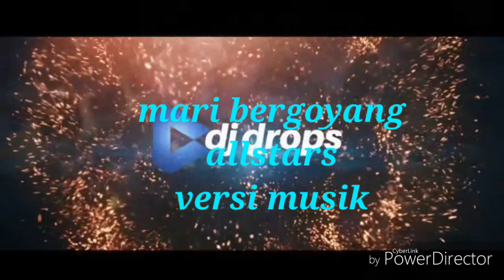MARI BERGOYANG FEATURING 7 BINTANG VERSI MUSIK